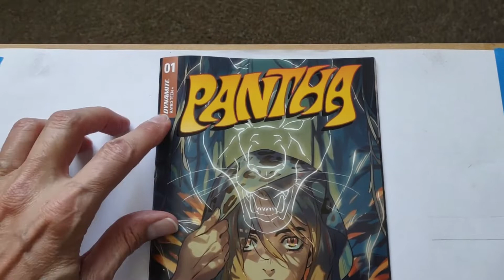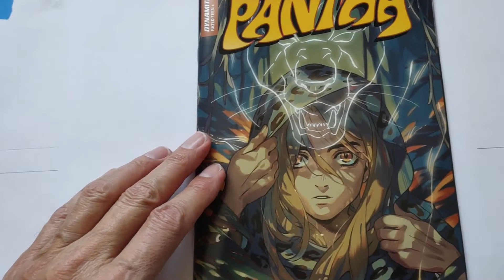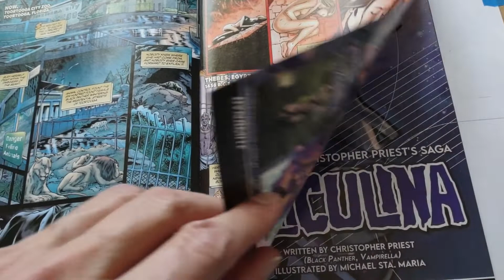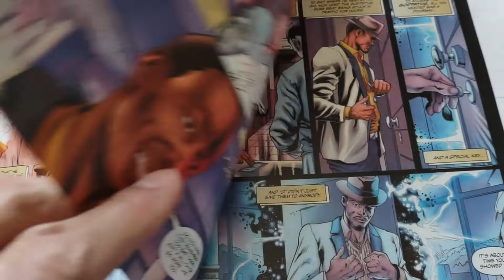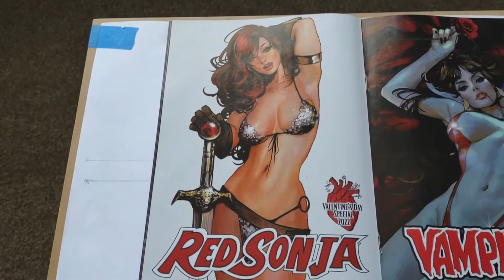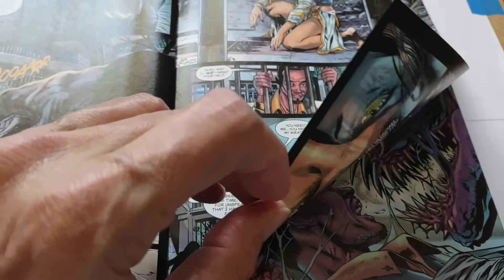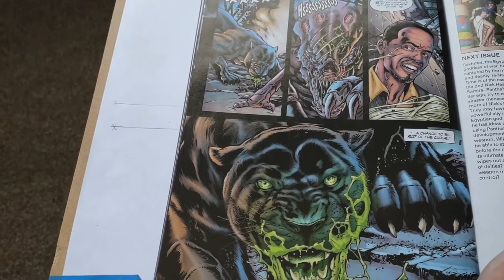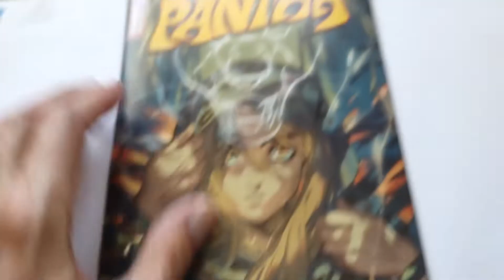Pantha 1 review – NOT RECOMMENDED – Collectors Only Need Apply and Hope - Temple of Tomes: #462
The story had some potential and the art is pretty good.  Lots of explanation on the origin of Pantha, but not much else except for a minor deity who may have a big role in future issues. Clunky narration and dialogue with undeveloped cast (there are a couple of guys that finish each other's sentences and cliches that was HILarious).  For a new character launch Indie would expect more.

Indie's writing a blockbuster novel (a chapter installment a week) and he’s doing it all by himself!  It’s inspired by Game of Thrones and Lord of the Rings.  It’s called Alliance of Strangers - Raiders of Kallneer.